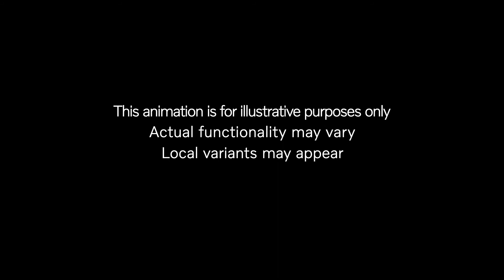Volvo XC40 Recharge Powertrain Animation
presented by Bernie
of
Kundert Volvo Cars

REF:259172 Volvo XC40 Recharge Powertrain Animation